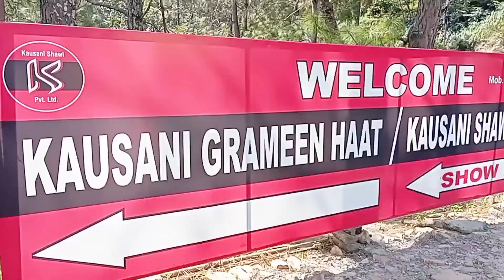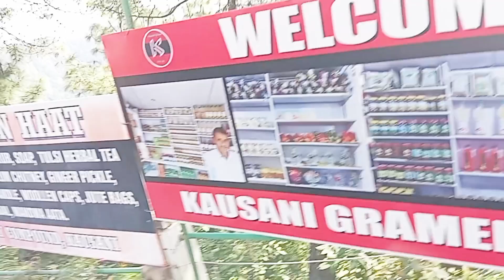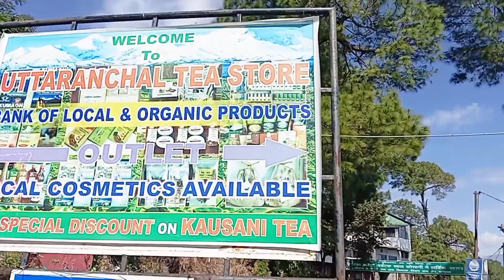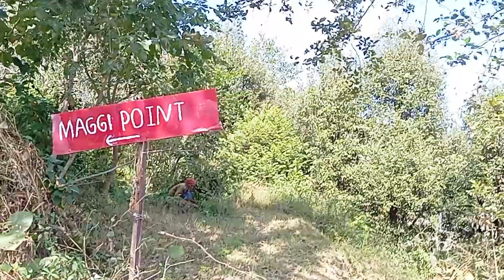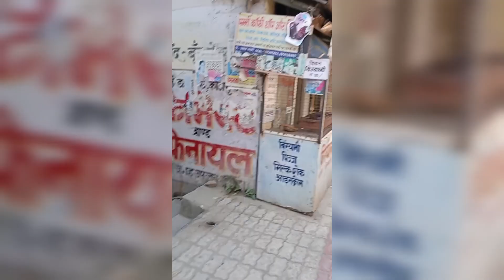Kousani to Choukri।। Baijnath temple।।Bageswar temple।।Shawl factory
Which is better Kausani or Chaukori?
more question

How many days are enough for Kausani?
Which is better Kausani or Almora?
What is Kausani famous for?
Which is better Ranikhet or Kausani?
Which is better to stay Ranikhet or Kausani?
Which God is in Baijnath temple?
Which is real baidyanath Jyotirlinga?
Which Jyotirlinga in uttarakhand?
Which are the 5 Shiva temples in Uttarakhand?
Which is the biggest shivling in Uttarakhand?
Which jyotirlinga is broken?
How old is Baijnath temple?
What is the old name of Baijnath?
Was the Baijnath temple built by Pandavas?
Which is the biggest temple in Uttarakhand?
Which temple is biggest in India?
What are the three temples of Uttarakhand?
Which city is known as city of temples in Uttarakhand?
Which is the oldest temple in Uttarakhand?
What are the 5 temples of Uttarakhand?
Which famous temple is located in Uttarakhand?
Which temple is between river in Uttarakhand?